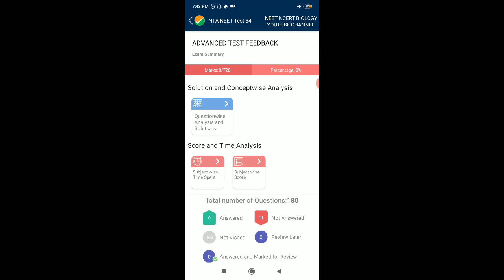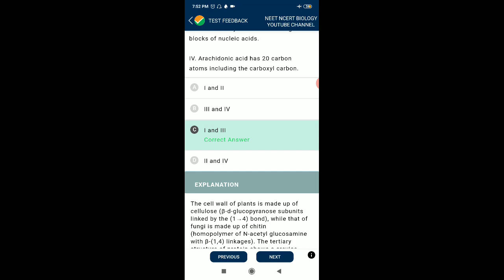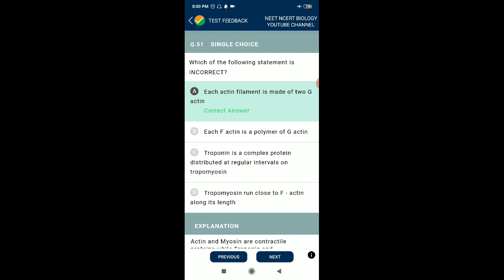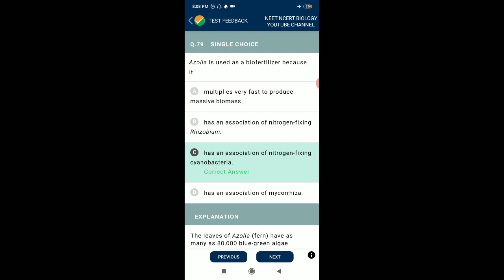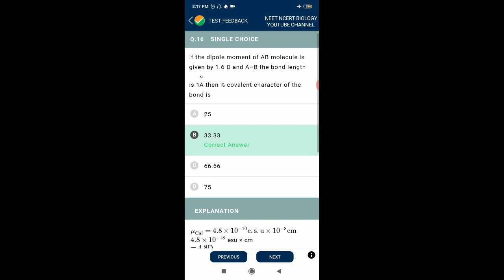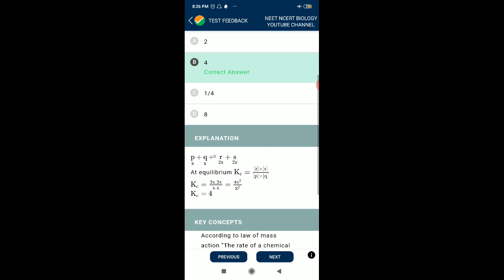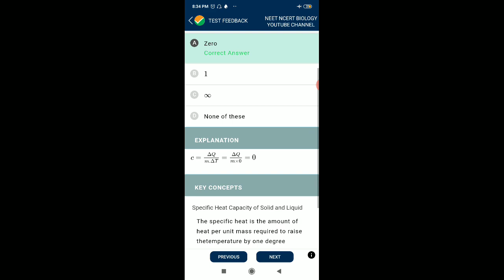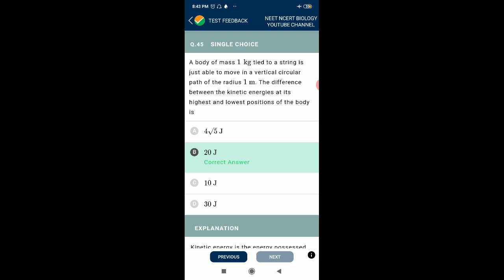#84 All subject PCB NTA ABHYAS for NEET 2020 Physics Chemistry Biology by National testing Agency